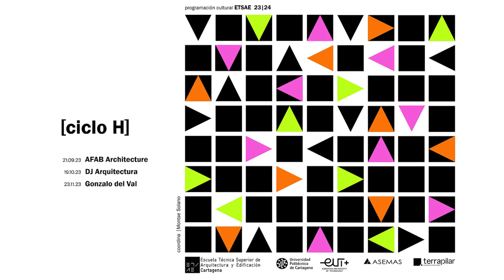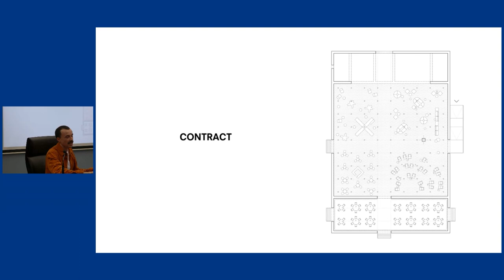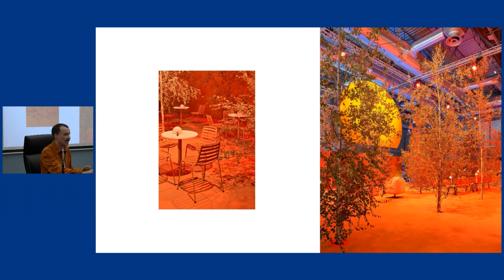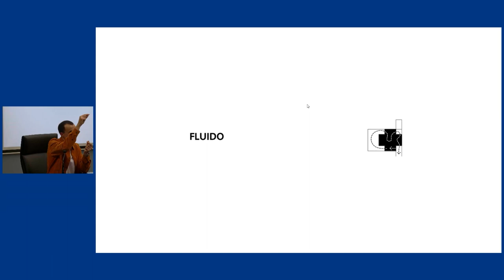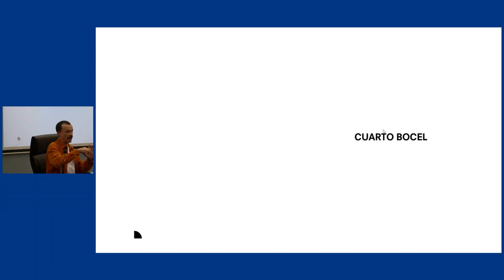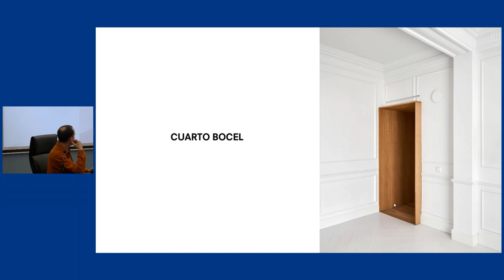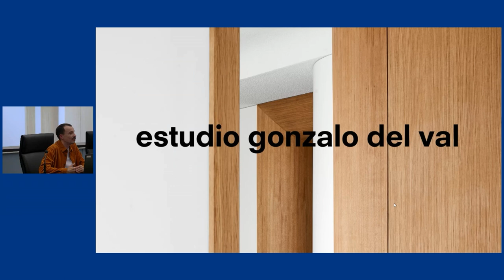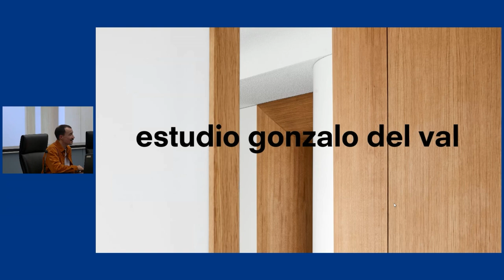Gonzalo del Val / Ciclo [H] 3 [ETSAE-UPCT]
ETSAE, Programación Cultural Primer Cuatrimestre 2023/2024
Ciclo [H]
Gonzalo del Val
23/Noviembre/2023